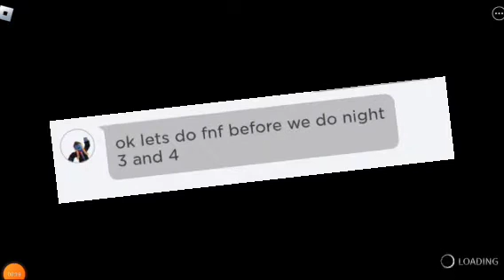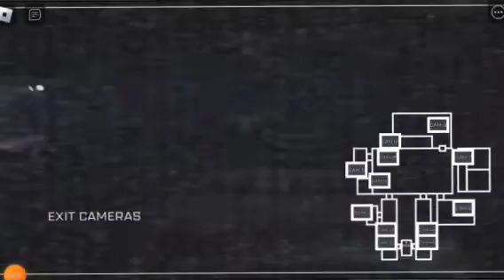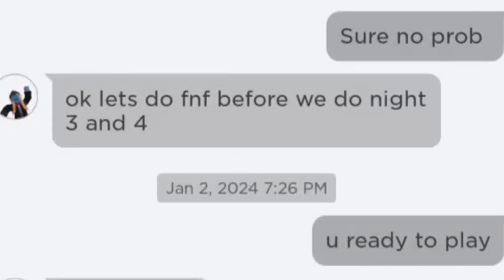FNAF COOP FNAF 1 NIGHT 3 "Attempting to pass they are coming for ME RUN".😱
Download and play roblox with Us ASAP...

Pls follow fnafgamer on youtube hear.

Follow us in roblox...
Funtimegamer

MearaFazbearXD1

OK BONNIE GOT ME DAME IT

Ok round 2 go... CHICA WHY

Round 3 was insane I got to 5am and I was an hr away from victory and Bonnie The Bunny GOT ME HOW I DIDNT SEE HIM IN THE HALLWAY DANG IT.

Ok guy's I hope u all enjoyed make sure to like and subscribe hear for more to come and within 2 hr I'll be doing it again woth Funtimegamer to pass only night 3 in fnaf 1 I'll see u all there bye-bye...👋👋